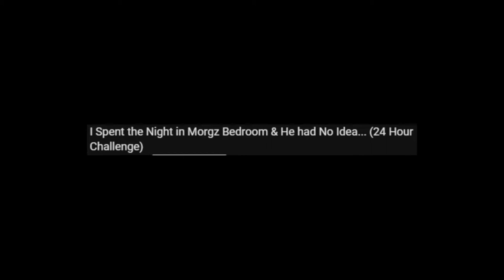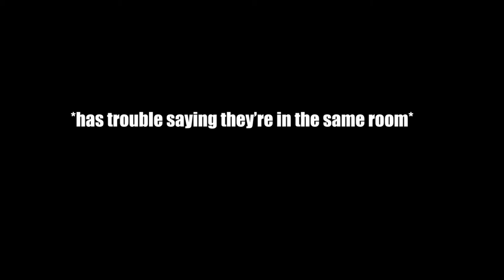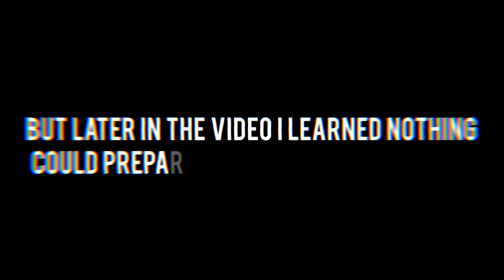Morgz Mum is the worst Channel on Youtube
We Need to Eradicate this

Pls Youtube :(